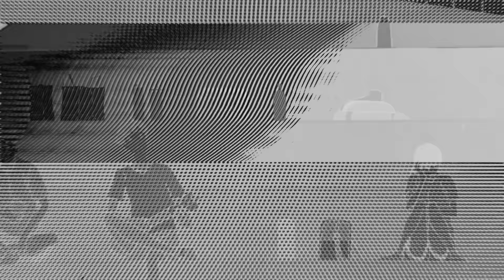Kudram - Path of Satanism (AMV)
Zeit einige Kämpfe auszutragen.

Lyrics:

Part 1:

Schlachten wir die Verräter
Die Missgeburt wird geröstet
Bei lebendigem Leib
Ziehe ich ihm die Haut ab

Fresse sie auf
Martyrs genießen es ihnen Leid zu zufügen
Bevor ich ihnen den gar aus mache
Ihre Leichen sammle ich im Keller

Dort schimmeln sie
Pflanzen wachsen auf ihnen
Mögen sie für immer unter der Erde liegen
Was muss noch alles passieren

Damit dieser Wahnsinn
Endlich ein Ende nimmt
Wie viele Menschen müssen sterben
Bis alles aufhört

Part 2:

Weiter geht es mit dem Schlachten
Es hört nie auf
Für ewig im Battle mit den Ketzern
Vor dem Tribunal verschwinden sie

Mein Retter Gott des Glücks
Schützer des richtigen Kampfes
Ewiger Commander für immer stark
Vater erleuchte uns mit der Glorie der Wiedergeburt

Zu der Sonne zu dir beten wir rette uns
Königsherrscher des Universums
Erleuchteter Schöpfer
Majestetischer

Königsherscher des Universums
Lyrics wie in Splatterhouse
Nach einem Schlag liegt die Mumie im Sarg

Part 3:

Einst gab es eine finstere Zeit
In gewisser Hinsicht in Armut aufgewachsen
So strebte ich den Reichtum an
War bereit alles zu tun

Um diejenigen zu schützen, die mir was bedeuten
Mich selbst miteingeschlossen
Doch schon stellten sich Feinde mir in den Weg
Die uns in Lebensgefahr brachten

Einen nach dem Anderen besiegte ich sie
Kletterte nach oben
Auf der Leiter des Erfolges
Doch immer noch nicht

Gefiel mir meine Gestalt
Arbeitete weiter an mir selbst
Nach vielen Monaten
Erreichte ich das was ich wollte